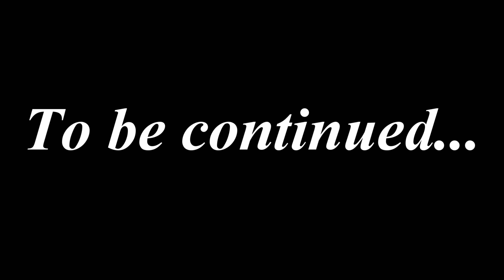Rome Total War S2E29 - The battle of Baetica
What little remains of the once mighty Phoenician empire is now reduced to a few towns in Iberia. The deck is now stacked very heavily against Carthage with the Iberians seeking a weak target to steal land for. It's time to make the last stand and turn the tide at long last...